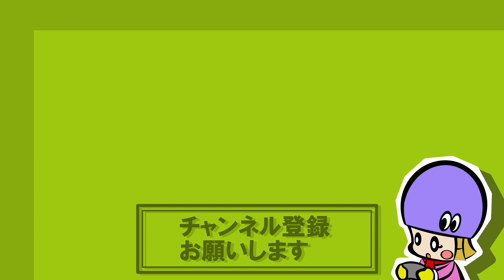【スプラトゥーン2】フェス限定ステージ！ミステリーゾーン【Splatoon2実況 #1】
Nintendo Switch(スイッチ)スプラトゥーン2(splatoon2)ゲーム実況プレイ動画始めました！